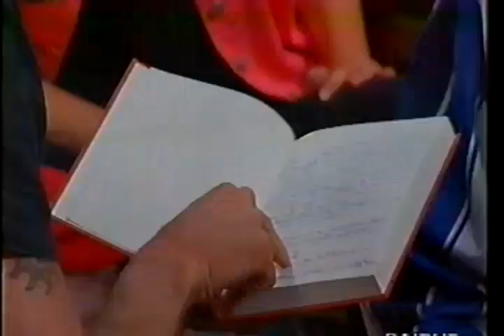Jovanotti a Mi ritorni in mente (1998)